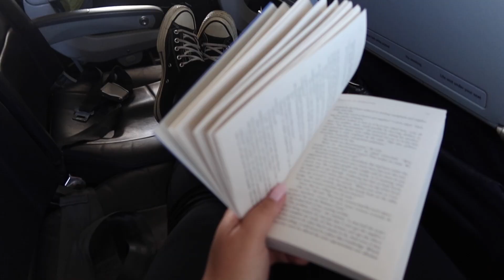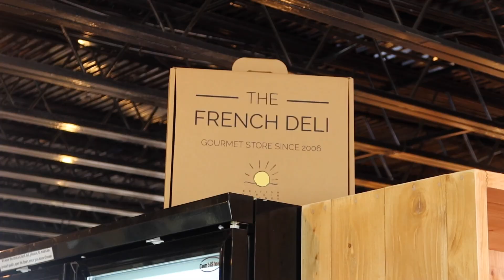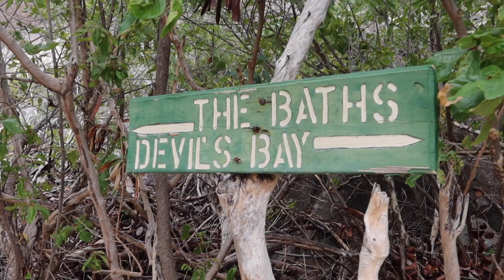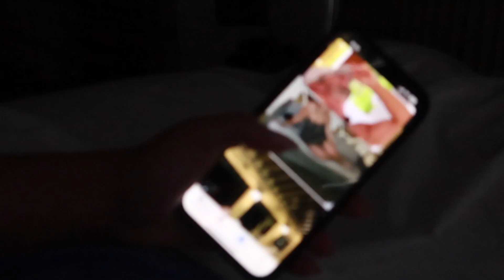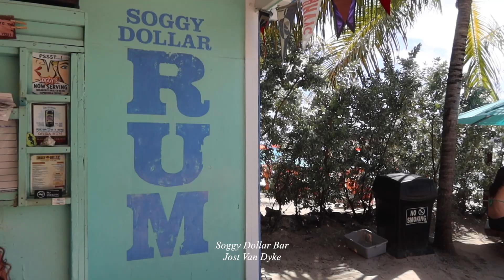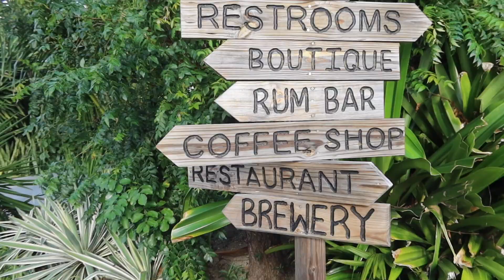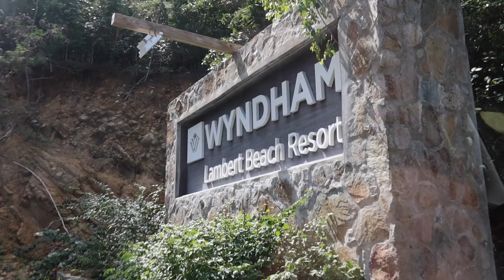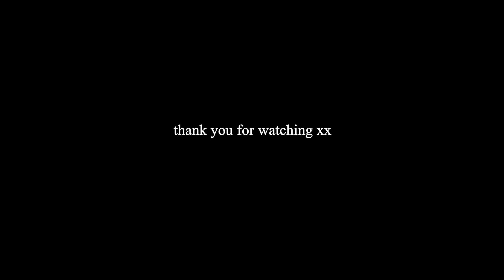A WEEK ON A CATAMARAN IN THE BVI! Our family vacation to the British Virgin Islands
enjoy our latest and greatest family vacay xx

socials:
ellaroseeburt on instagram
ellaroseburt on tiktok

boat company: BVI Yacht Charters
thank you Urban Planet for the fits xx